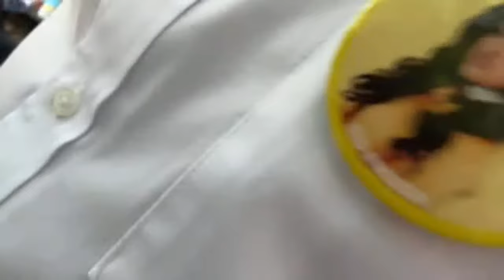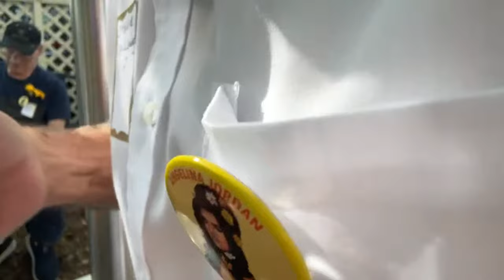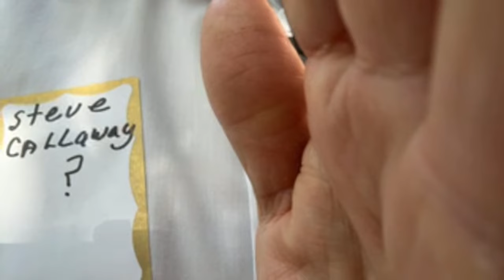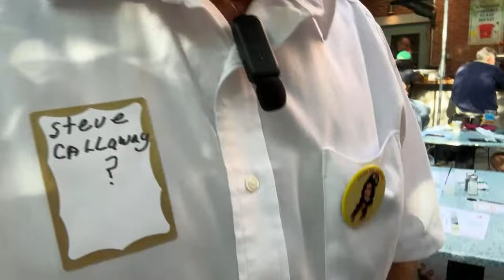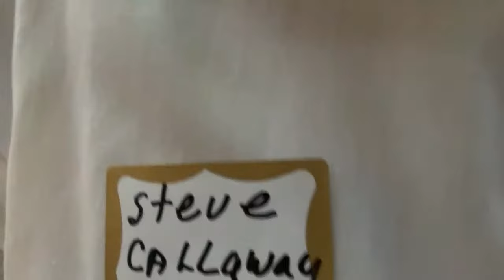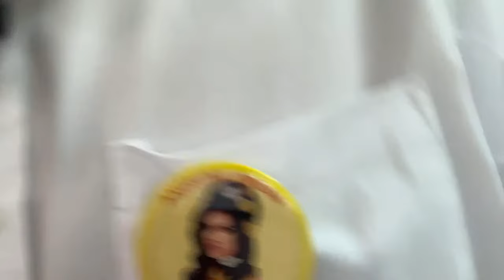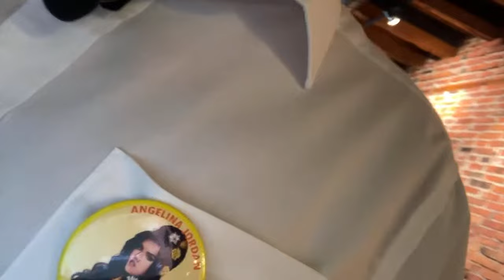Steve Callaway is going live!sorry got cut off back now